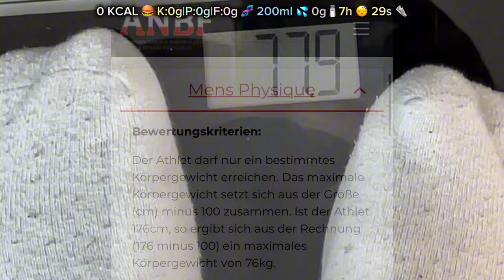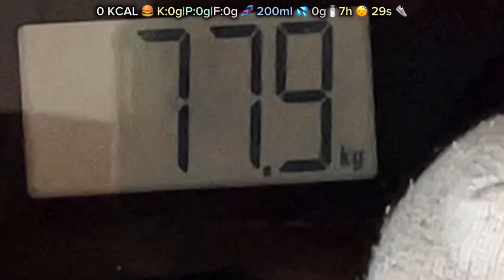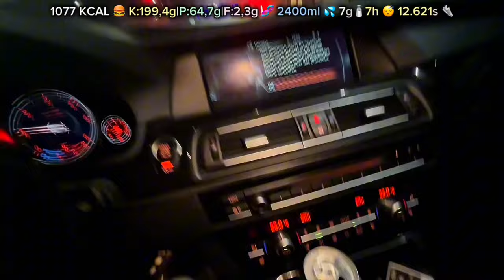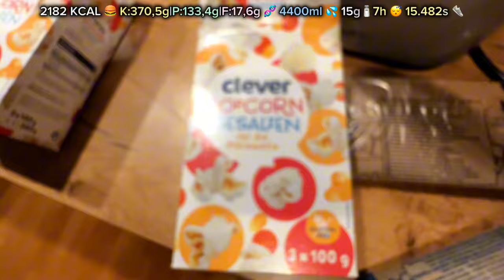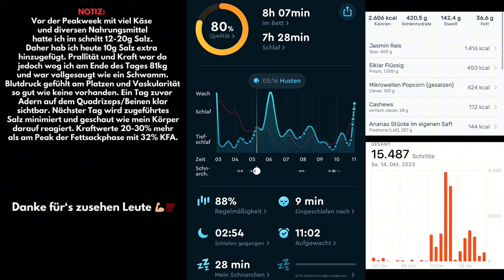Ladeprobetag mit Eiklar Sushi und Popcorn 🍿 Salz Fail 🧂 NATURAL MEN'S PHSYSIQUE PEAK WEEK VLOG #1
Peak Week Men's Physique Wettkampf Tag 1

Ich werde euch täglich auf dem Weg zu meinen beiden Mens Physique-Wettkämpfen begleiten, die am 21. Oktober bei ANBF in Linz und am 22. Oktober bei IFBB in Wien stattfinden werden. In meinem Video habe ich akribisch die Kalorien, Makronährstoffe, Flüssigkeitszufuhr, Salzkonsum, Schritte und Schlafverhalten verfolgt. Dies ermöglicht es uns, mein Peakweek-Tagebuch zu erstellen, um zu sehen, wie mein Körper auf die spezielle Lade-Strategie reagiert. Selbstverständlich werde ich euch auch täglich meinen körperlichen Fortschritt präsentieren, um zu verdeutlichen, wie sich mein Körper unter optimierten Ernährungsbedingungen verändert.

 Im fortgeschrittenen Bodybuilding gibt es keine "richtige" Herangehensweise an die Lade-Strategie, da jeder individuell auf unterschiedliche Nahrungsmittel reagiert. Dennoch existieren Lade-Strategien, die sich sehr häufig als wirksam und risikoarm erwiesen haben. Es ist jedoch wichtig zu beachten, dass selbst die "sicherste" Methode an einem bestimmten Tag versagen kann. Daher sollte niemand enttäuscht sein, wenn meine Strategie nicht in jedem Fall erfolgreich ist. In diesem Vlog werde ich versuchen, mit einfachen Lebensmitteln wie Reis, Eiklar und Mais zu laden. Die genauen Makronährstoffangaben werde ich im Video teilen.

Zudem erwartet uns im Verlauf des Tages eine intensive Trainingseinheit für Arme, Schultern und Bauch, bei der wir beobachten können, wie die Kohlenhydrate effektiv genutzt werden. Falls euch die Trainingsvideos zu lang werden, könnt ihr diese gerne überspringen. Ich habe einige Szenen aus persönlichen Erinnerungsgründen eingefügt, nicht nur zur Unterhaltung.

Am Ende des Videos werde ich euch detaillierte Informationen zu den verwendeten Lebensmitteln sowie zur Erfassung meines Schlafs und meiner Schritte geben. Eine kleine Notiz am Rande gibt es ebenfalls, sowohl für euch als auch für mich. 😁

Video Aufgenommen am 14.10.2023 (TAG 215 der Schlitzformation)

◼️ Multivitamin 120stk

00:00​​ Intro
00:23 Erklärung warum
02:22 Mealprep Eiklar & Reis & Salz
02:36 Supplemente
03:03 Formcheck
03:20 Mahlzeit #1
03:25 Mahlzeit #2
03:53 Mahlzeit #3
04:23 Arme/Schulter/Bauch Workout Cleverfit
11:54 Eiklar Sushi
12:16 Mahlzeit #4
12:24 Mahlzeit #5
12:44 Mahlzeit #6
13:10 Nahrungsmitteltracking & Infos zum Tag